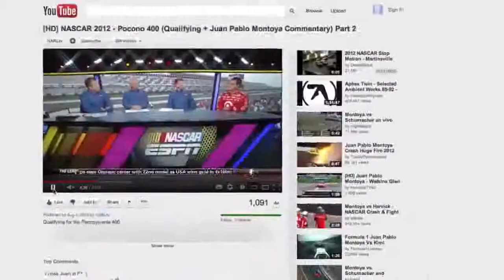ANIBAL GUTIERREZ - Locutor de comerciales / Neutral Latin Spanish Voice-Over Talent